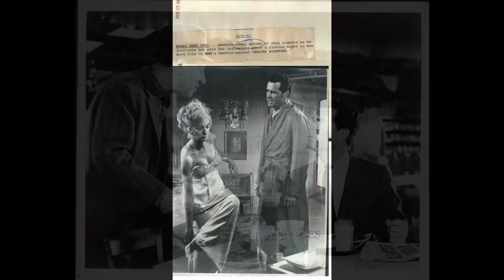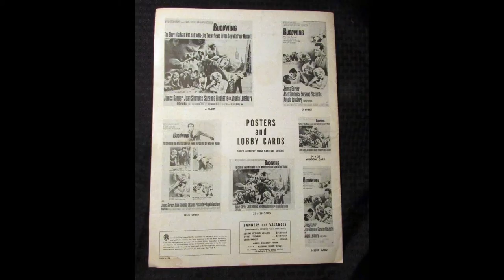Kenyon Hopkins – The Bridge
from: Kenyon Hopkins – Mister Buddwing (Music From The Original Soundtrack)
Verve Records – V-8638, Vinyl LP, Mono (USA, 1965)